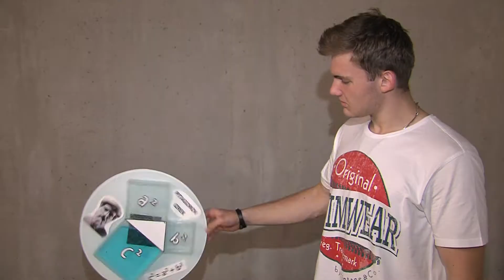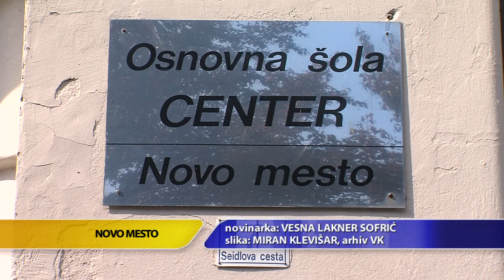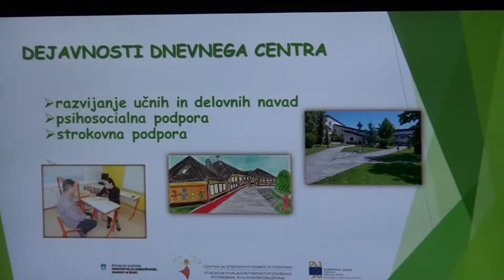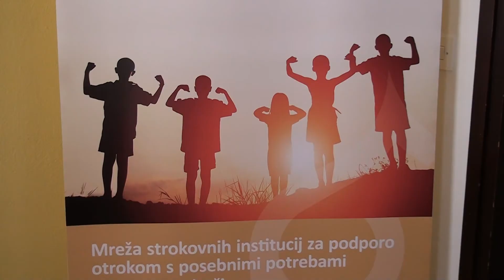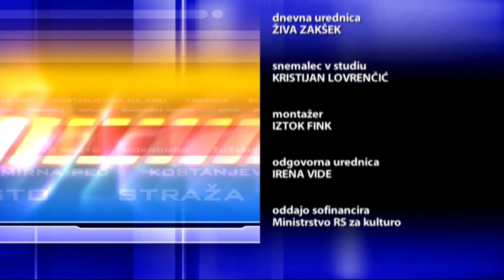Novice, 19. junij 2019